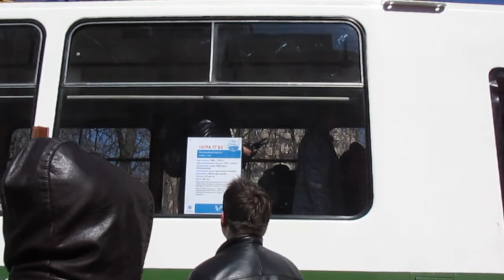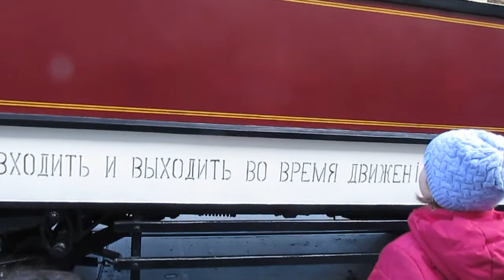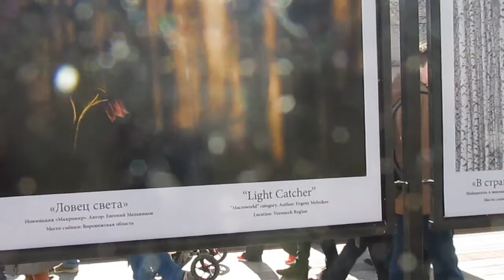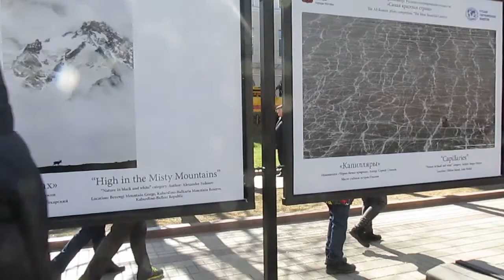VLOG / ПАРАД ТРАМВАЕВ 2017 / Elena Pero